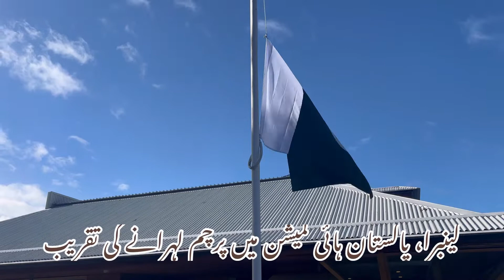75th Independence Day celebrations at PHC Australia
Pakistani based in Australia celebrated their 75th Independence Day 14th August 1947-14 August 2022.